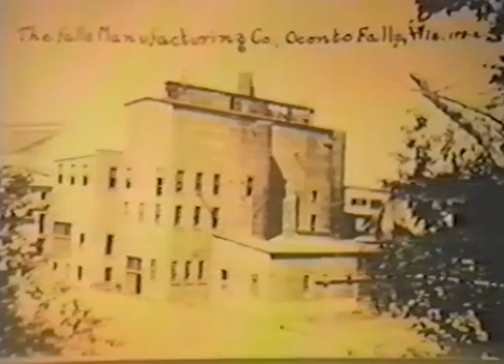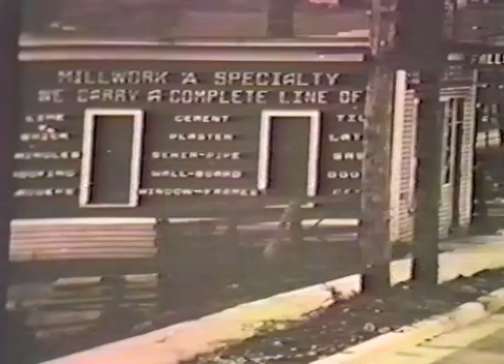Old Pictures of Early Oconto Falls from Mortell Studios